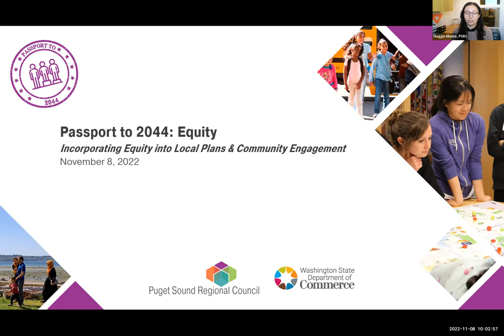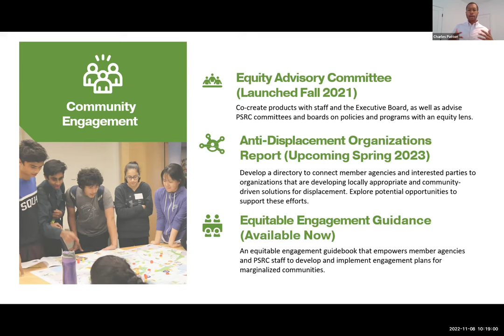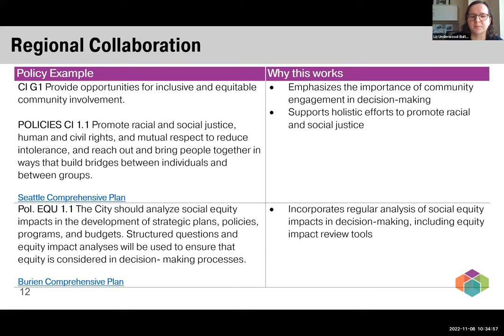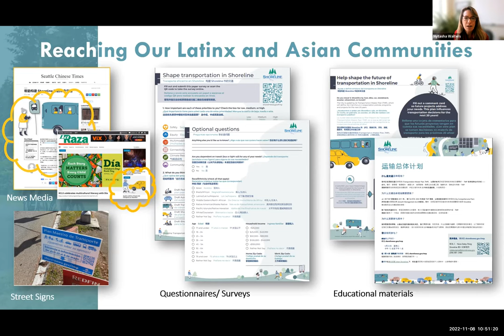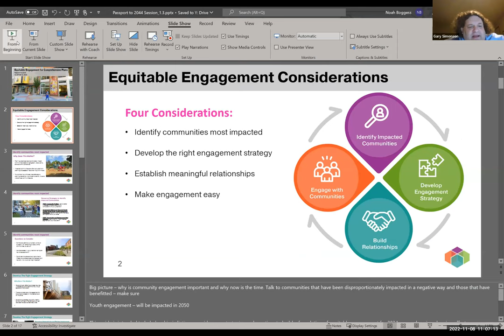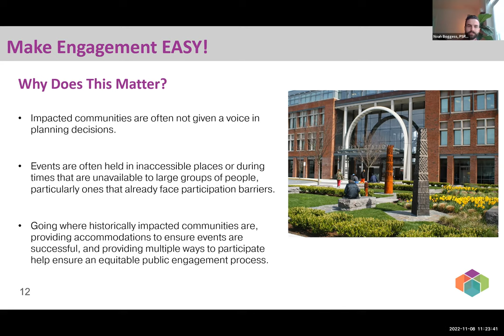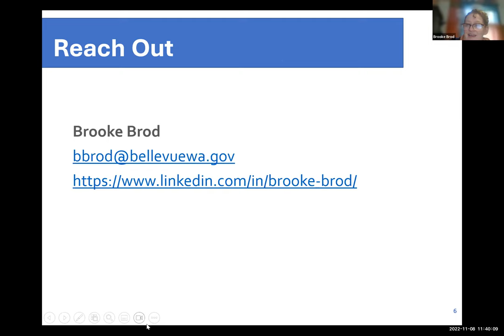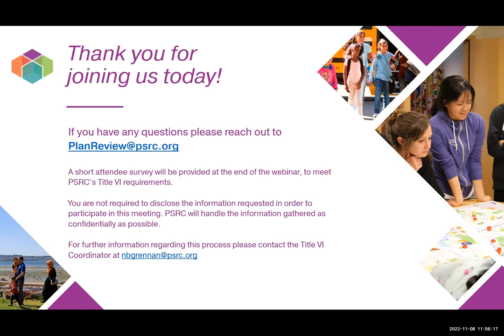Passport to 2044: Equity - Session 1- November 8, 2022